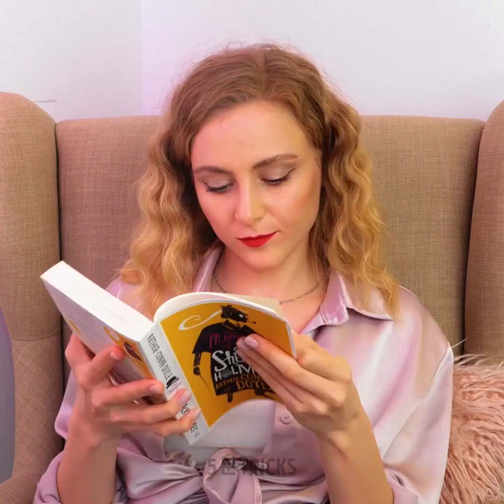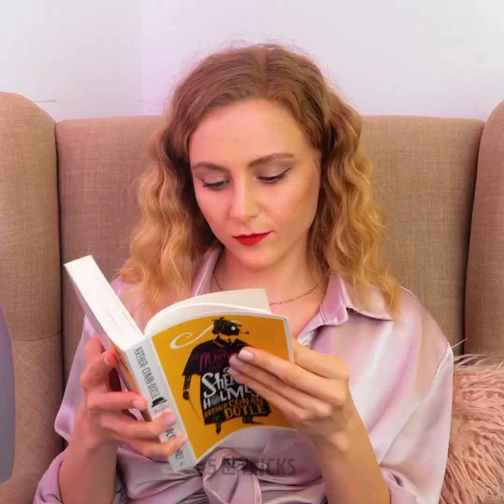메이크업, 헤어 스타일링, 네일 아트를 위한 유용한 꿀팁과 도구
일상 뷰티 루틴에 관해 알아야 하는 멋진 꿀팁

0:08 – 몸에 털 제거하는 방법
0:27 – 메이크업 더 잘 지우는 방법
1:10 – 마스카라 바르는 법
1:47 – 아이라이너 바르는 법
2:05 – 방수 파운데이션